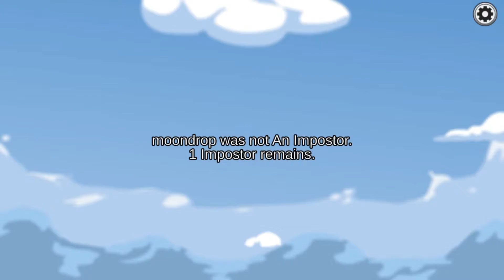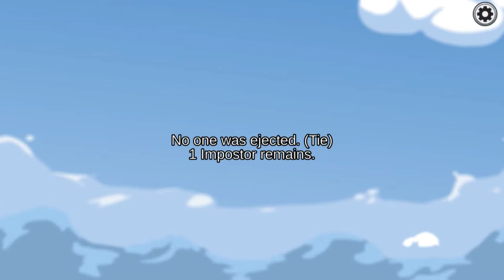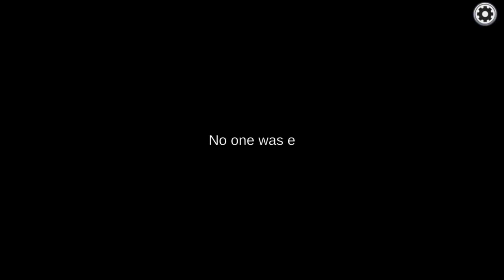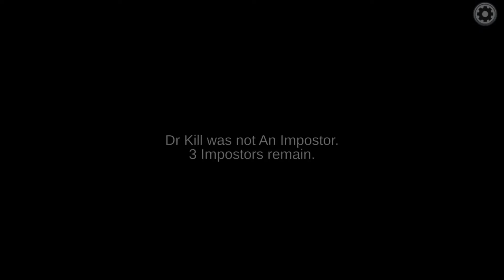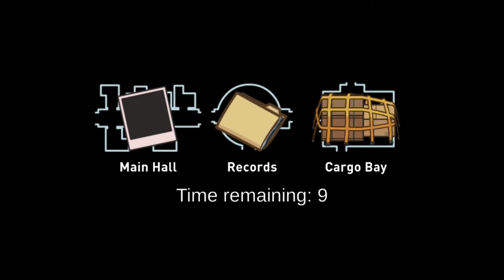Among Us (PC) - Part 22 (No Commentary)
Game: 2018 InnerSloth

2022 Master Jim 2020